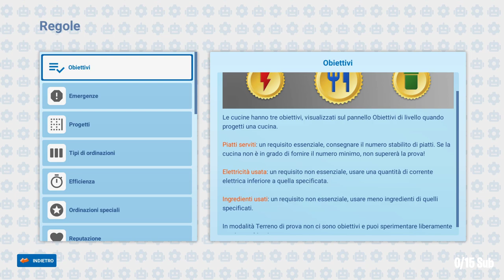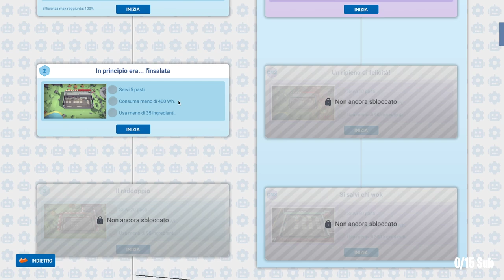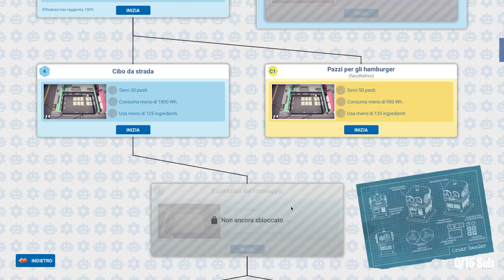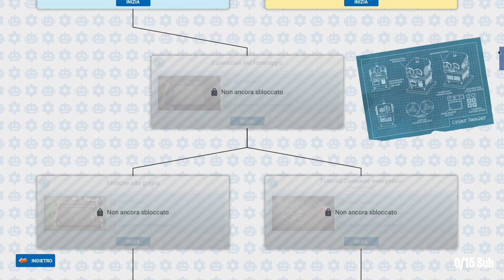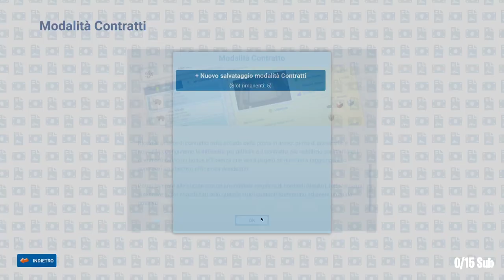Pitti in cucina! | Automachef #1